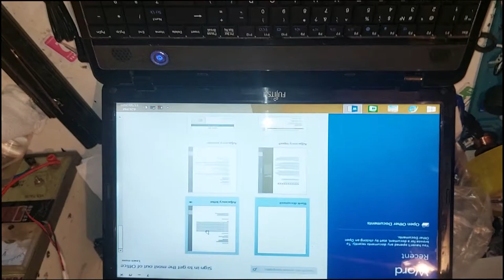Fujitsu AH531 klavye dəğişimi